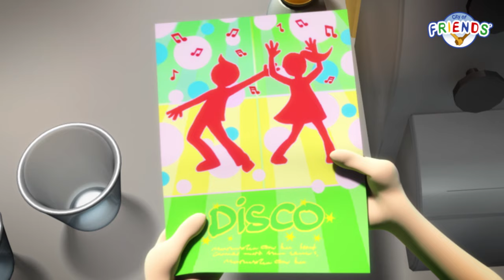1 hour - 6 full episodes - Fun adventures in the City of Friends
The City of Friends, a warm and friendly place, where animals and people live together in harmony.  The series centers around the three emergency teams -- Police, Ambulance and Fire -- and the three friends Max, Elphie and Ted, who are dedicated to their new positions in the rescue services. T

heir day-to-day adventures in the City of Friends lead them to new experiences, and teach them some gentle, but valuable life-lessons along the way.  City of Friends is a beautifully animated preschool series for boys and girls.

Cooperation, friendship, tolerance, knowledge, activity and fun are the key words which apply to the residents in the City.